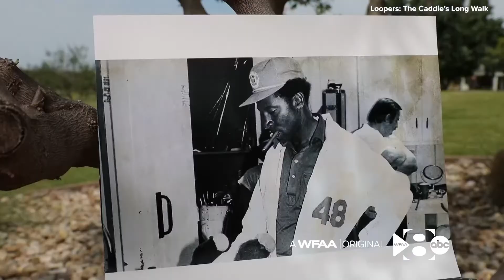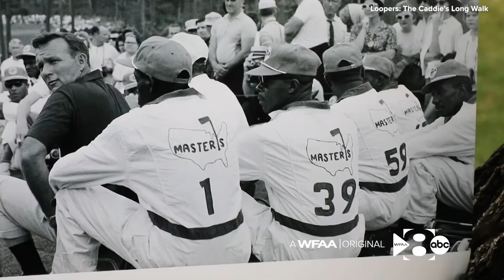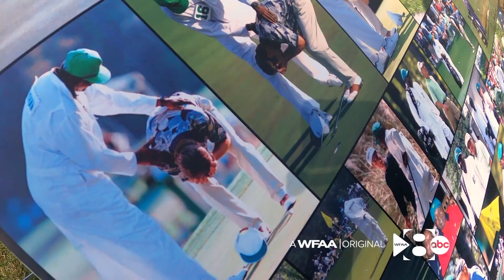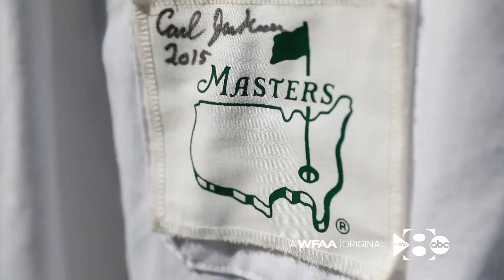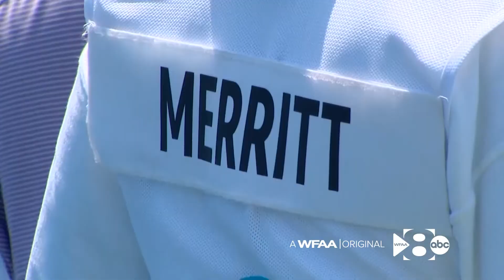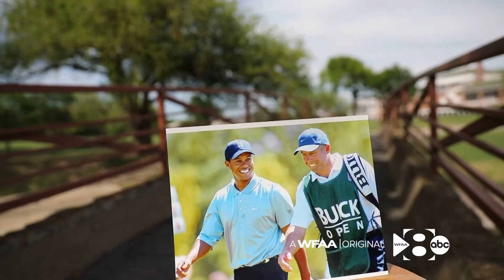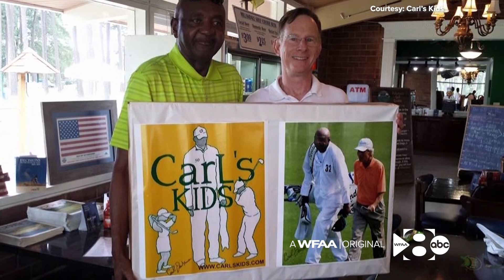Vanishing of the Black Caddie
A story from Arnold Payne of WFAA-TV and Greg T. Johnson about Carl Jackson, one of the many black caddies who once caddied at Augusta National Club where The Masters is played. He began at the age of 11 and held the bag for Ben Crenshaw when he won in 1984 and 1995. This story won 3 Sports Emmy's in 2022.